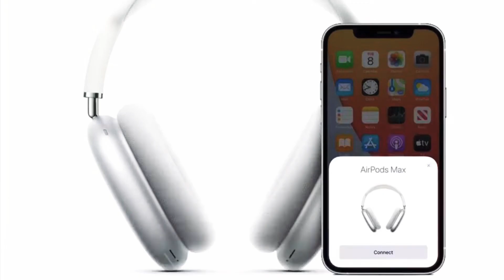New Apple AirPods Max over-ear headphones